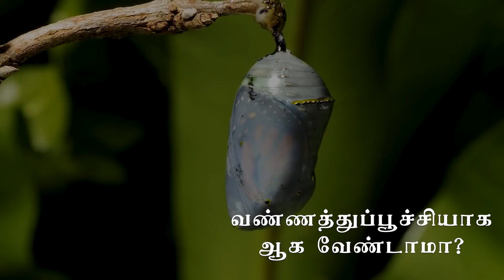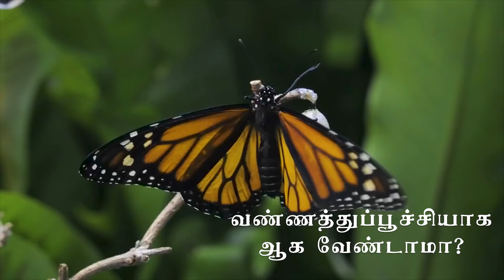5 சொல் செய்யும் மாயம்! | ENERGYNESTS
Sudden accidents
Mental illness